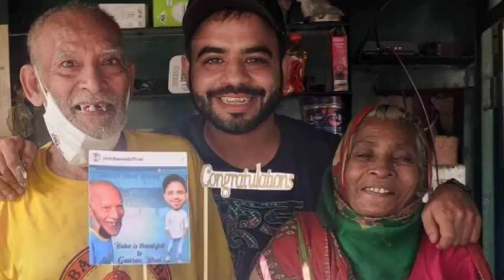'Baba ka Dhaba' -New Scam | Gaurav Wasan Guilty ?| Baba ka Dhaba Expose | जानिए इस Scam की सच्चाई ?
'Baba ka Dhaba' - New Scam || Gaurav Wasan   Guilty ?| Baba ka Dhaba Expose

Kanta Prasad, the owner of 'Baba Ka Dhaba', which went viral on social media in Malviya Nagar, has filed a complaint against YouTuber Gaurav Wasan alleging misuse of money transferred in his name.

Step 2 - Add in private group for additional Information and education. Live session every sunday only for our clients queries :

1. Name of investor who's account is opened
2. Number
4. Client ID or Client Code
6. We will verify and give you process to get added in private network over mail itself.